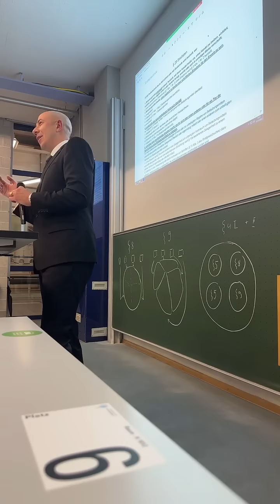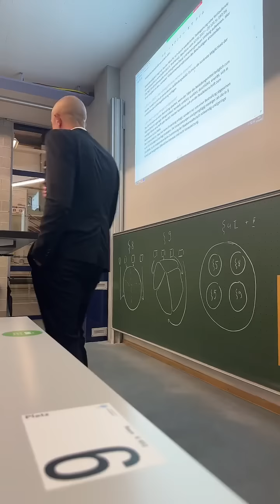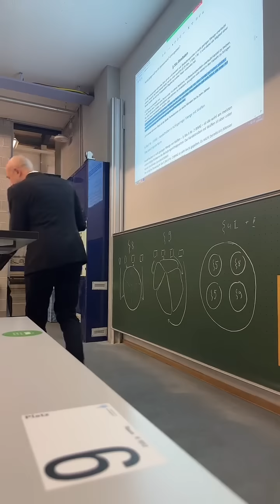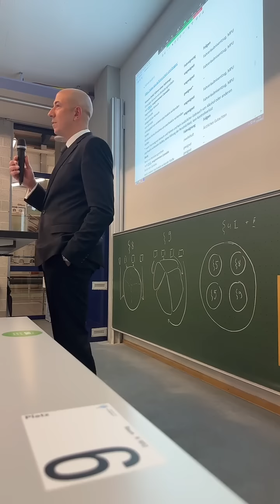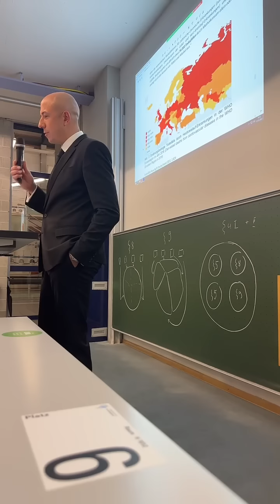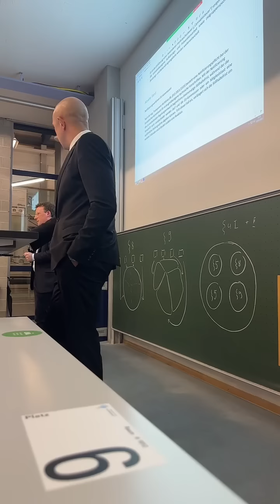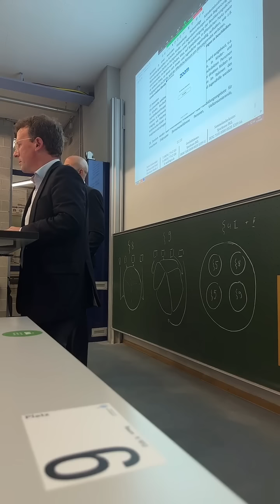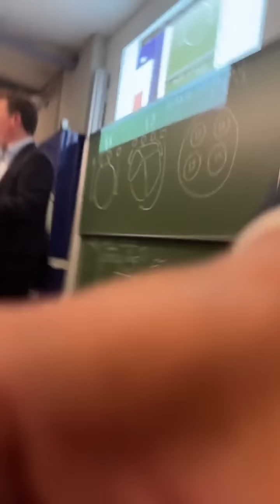Legalisierung von Cannabis - Vortrag Universität Augsburg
Entkriminalisierung von Cannabis - eine gute Idee!
Donnerstag, 17. November 2022

Vortragsreihe: Aktuelles Strafrecht im Fokus

Institut für die gesamte Strafrechtswissenschaft, juristische Fakultät der Universität Augsburg

Allgemeines zum BtMG und zum Eckpunktepapier der Bundesregierung zur Legalisierung.

Entschuldigung für die Bild- und Tonqualität, es handelt sich um eine Aufzeichnung das Livestreams.

Konstantin Grubwinkler
Fachanwalt für Strafrecht
Partner in der Kanzlei Reubel Grubwinkler Rechtsanwälte